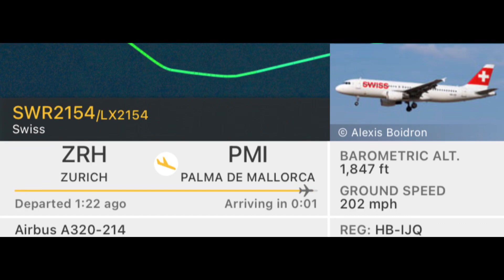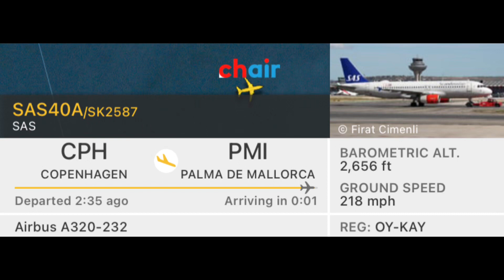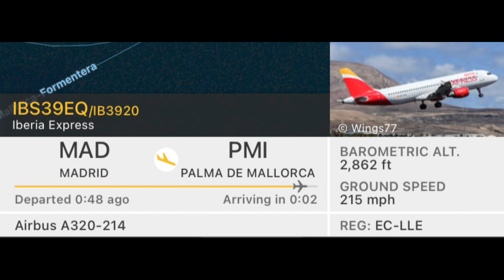Golden hour R06L Final Approaches for Palma De Mallorca | 4/8/23